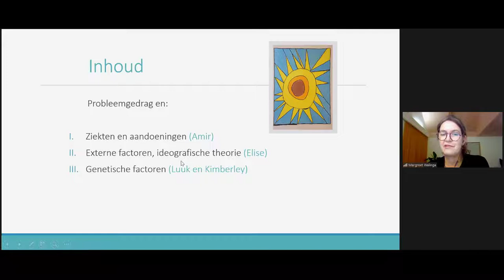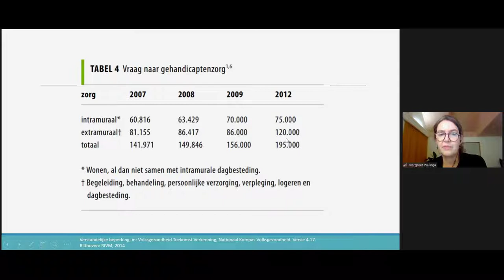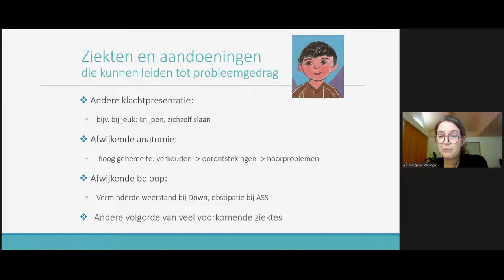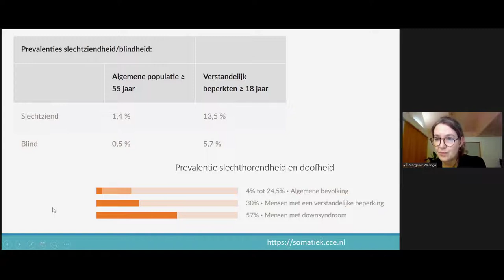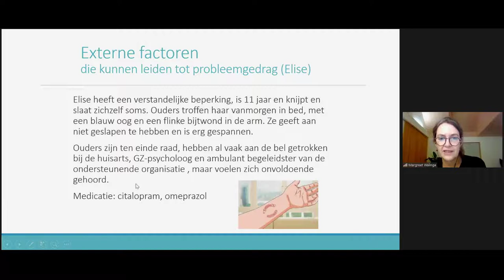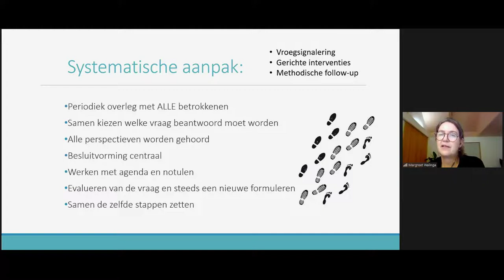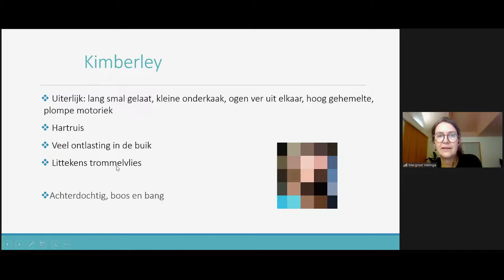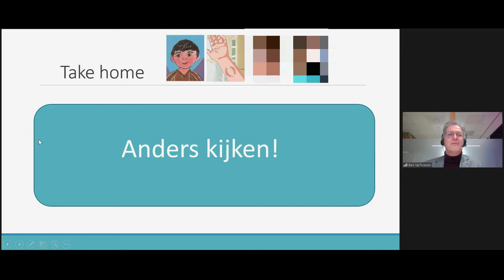Prikkels, somatische oorzaken van probleemgedrag bij mensen met een verst. bep. (14 dec 2021)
Een presentatie van Margreet Walinga, arts verstandelijk gehandicapten.
Prikkels/verwerking en somatische oorzaken en probleemgedrag. Psychische stoornissen bij mensen met een verstandelijke beperking, gezien door de ogen van een arts Verstandelijk Gehandicapten. Waar let je op? Hoe verkrijg je relevante informatie en een complete beeldvorming? In de voordracht wordt kort ingegaan op somatisch onderliggende oorzaken die psychische problemen kunnen veroorzaken of versterken.